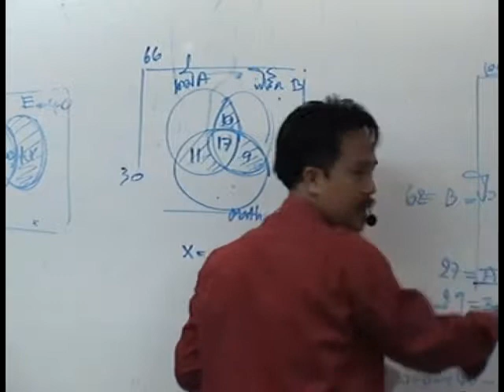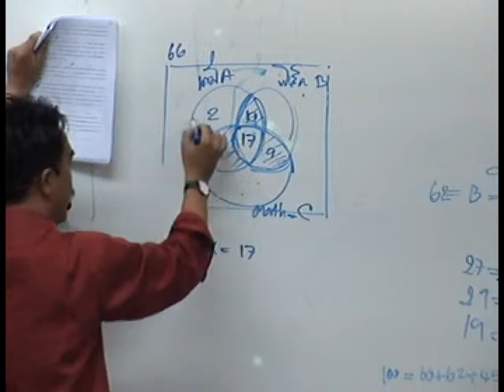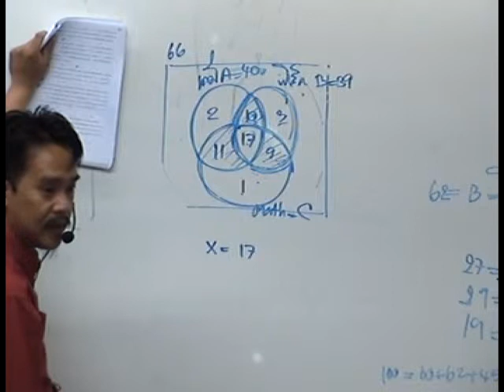ติวคณิตศาสตร์ - เซต ชุดที่ 7 5/5